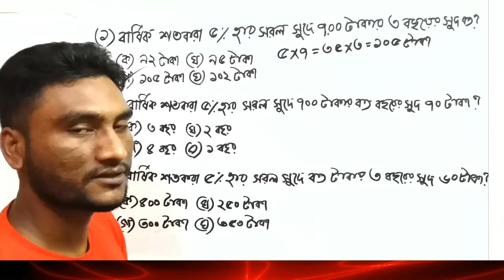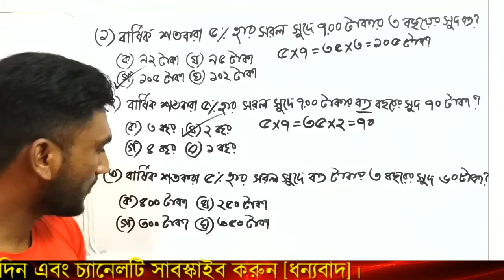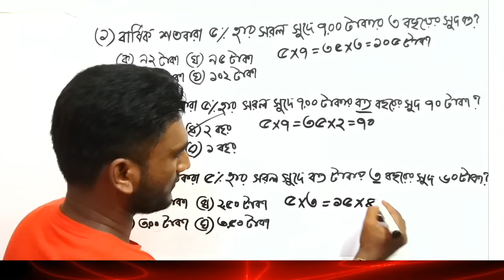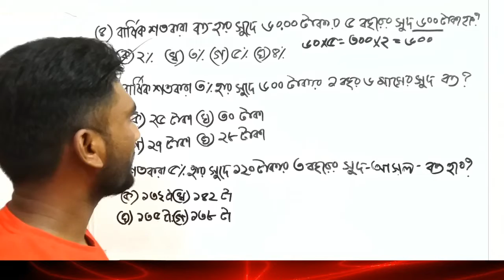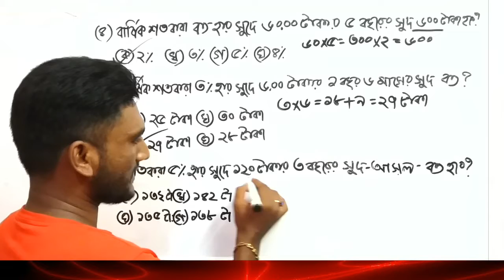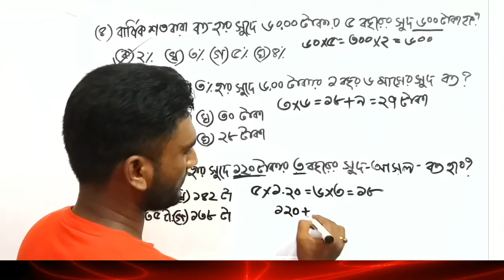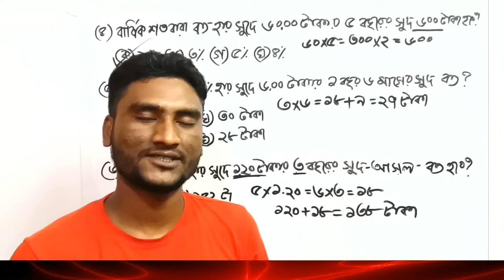সরল সুদের সকল অংক করুন একটি মাত্র টেকনিক দিয়ে।Simple interest math problem solve without calculator.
আমি এখানে আলোচনা করেছি- সরল সুদ সম্পর্কিত অংক গুলো কিভাবে শর্টকাট টেকনিক দিয়ে সমাধান করা যায়। আশা করি ভিডিওটা আপনাদের অনেক উপকারে আসবে।আমাদের ভিডিও গুলো ভালো লাগলে লাইক দিন এবং সাবস্কাইব করুন [ধন্যবাদ]।